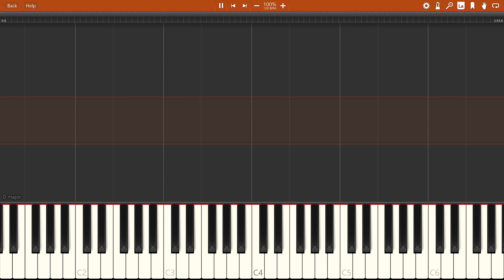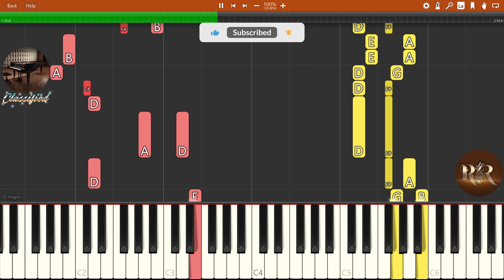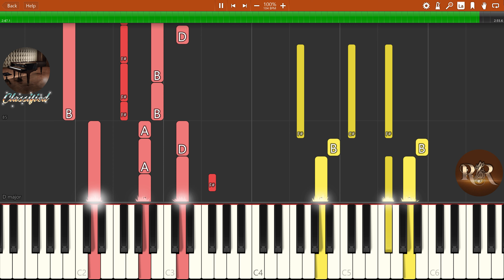FIFTY FIFTY 피프티피프티 - Cupid (Twin Ver., arr. dokkol) (Piano Solo Tutorial Synthesia)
🎤 Artist: FIFTY FIFTY 피프티피프티 ❤
🎶 Song: Cupid (Twin Ver.) (from single The Beginning: Cupid)
This is how you play FIFTY FIFTY 피프티피프티 - Cupid (Twin Ver., arr. dokkol) with a piano. The song became one of the first from a minor K-pop label to find global commercial success after a sped-up version of it went viral on TikTok. Hope you enjoy it!
(^ヮ^)/(〃＾▽＾〃)( ‾́ ◡ ‾́ )٩(｡•́‿•̀｡)۶(✯◡✯)